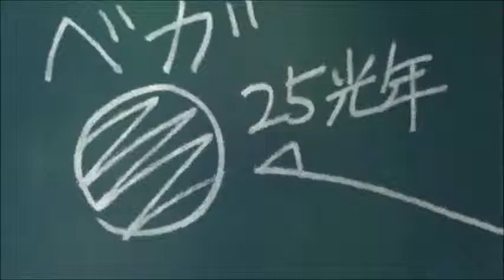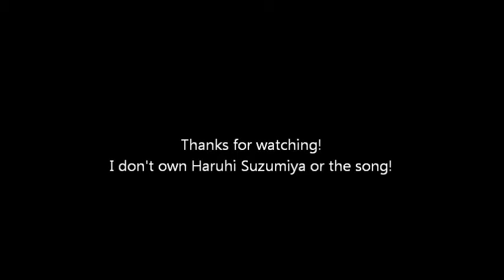Haruhi Suzumiya Doesn't Want to be Like Cinderella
It worked!  For once my computer actually got the clips where I wanted them to be and it didn't fail.  Anyways, A Haruhi Suzumiya AMV with the song I don't want to be like Cinderella by the Cheetah Girls.
I don't own Haruhi Suzumiya or the song!